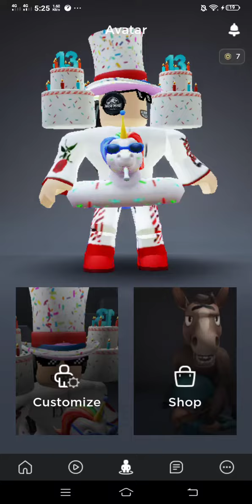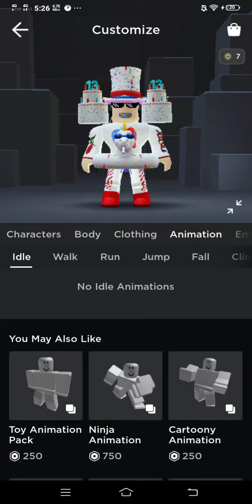ROBLOX ACCOUNT GIVEAWAY